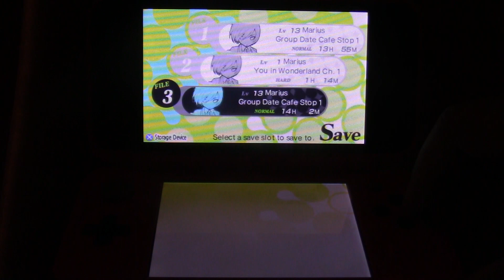Persona Q Shadow of the Labyrinth Part 51